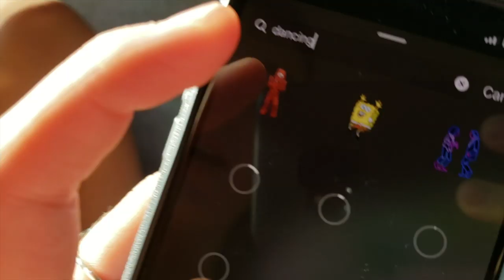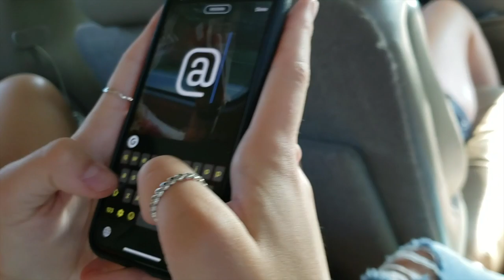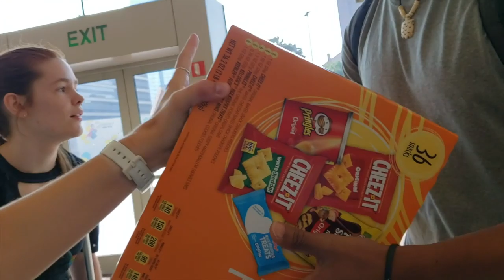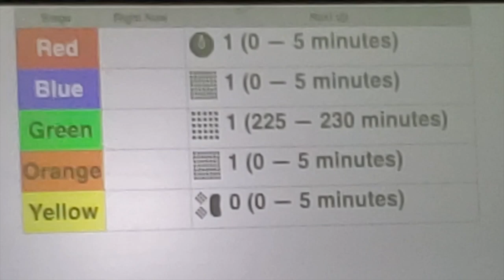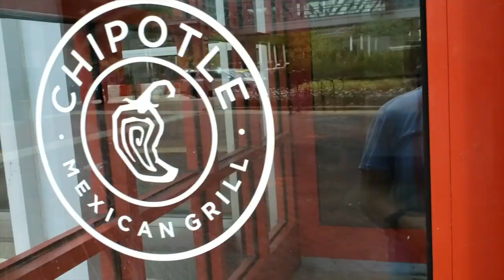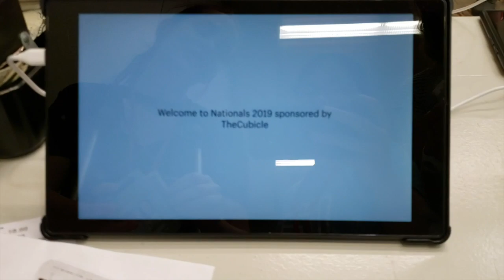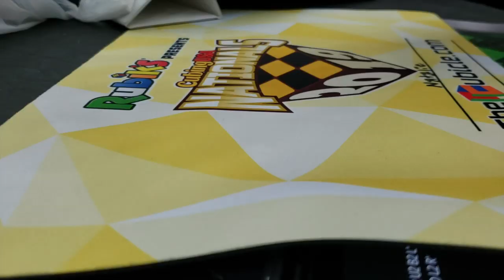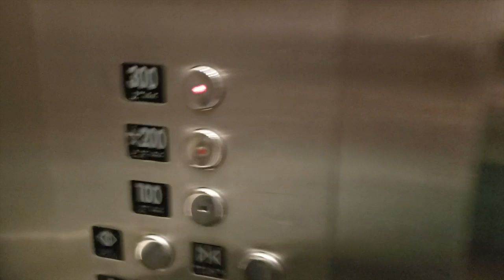US Nationals 2019 Vlog | Day 1 - Good Morning Baltimore!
"You're not safe ever with Dana" ft. Alese's inability to use Instagram

Vlog 2 out of 5! Catch the next vlog in 2 days premiering at 3pm EST!